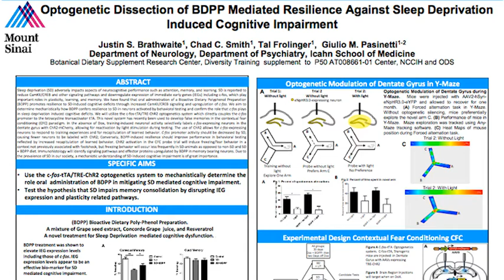Meet Justin Brathwaite, Associate Researcher at the Pasinetti Lab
Justin Brathwaite describes his experience working as an Associate Researcher in The Pasinetti Lab at the Icahn School of Medicine.